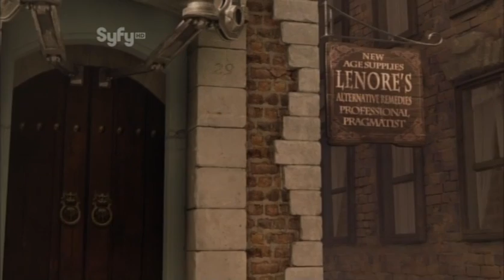Cartoon effect in film Paradox